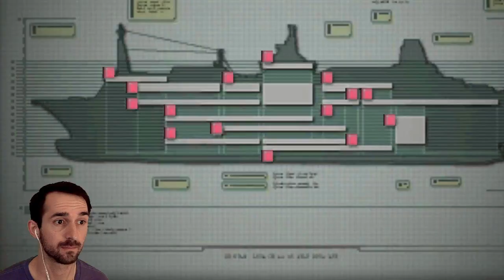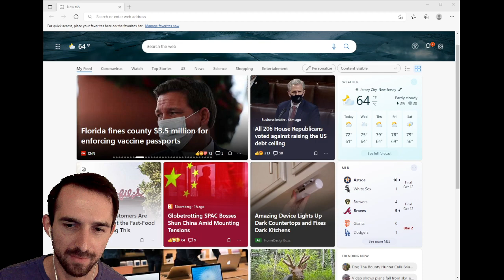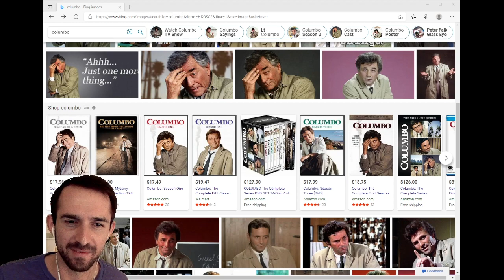Solar Beam [[Resident Evil: Revelations]]